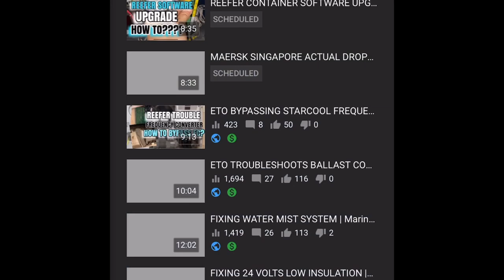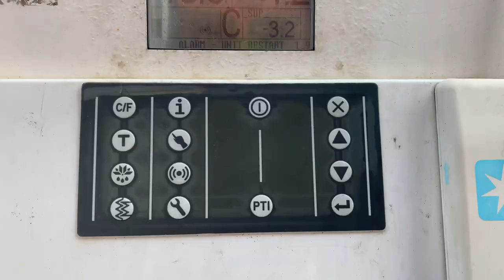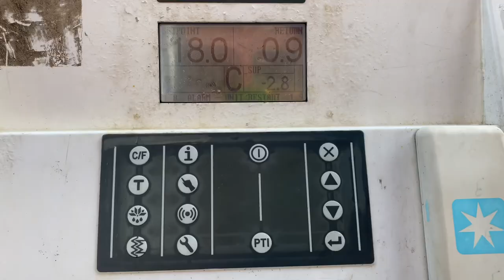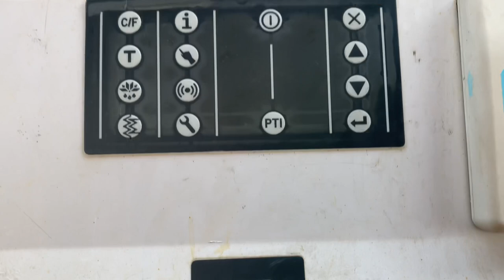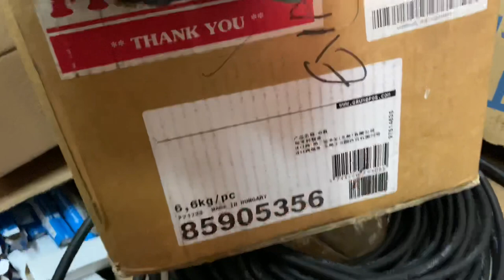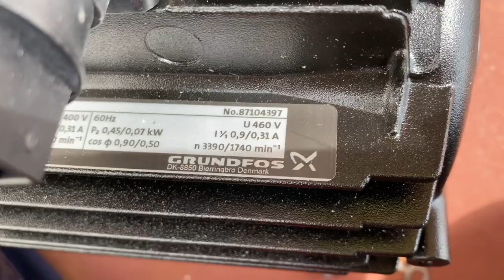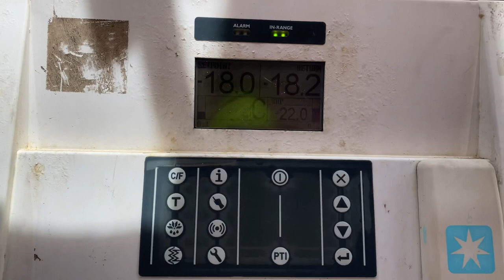EVAPORATOR FAN MOTOR REPLACEMENT | REEFER CONTAINER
Thank you everyone for your support. I will donate all the earnings and future earnings to the community.

From the bottom of my heart, Thank you very much.